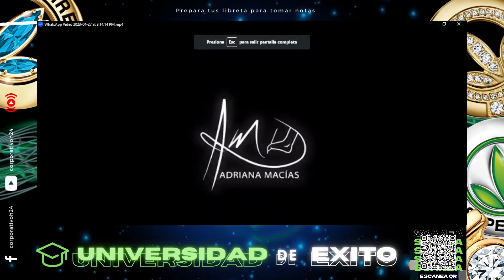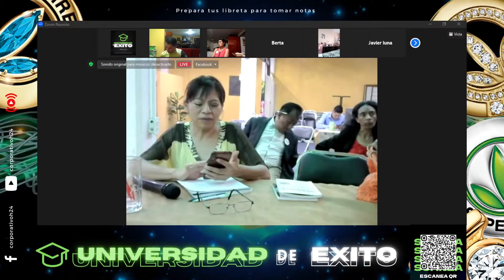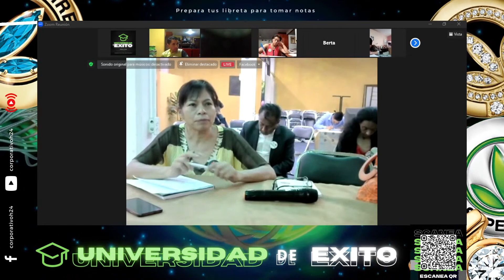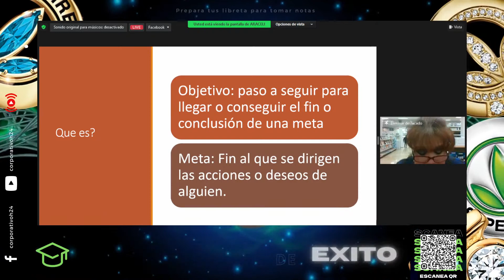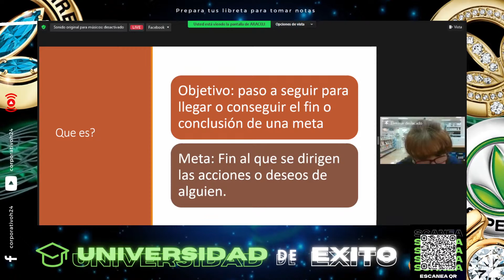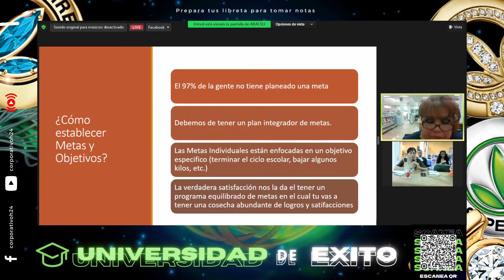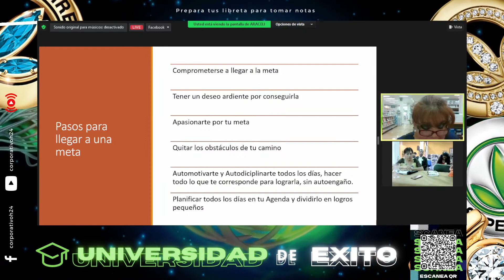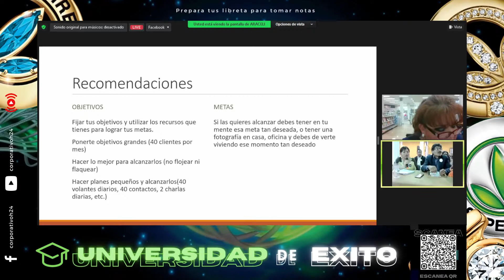Araceli Flores - La importancia de la Universidad del Exito